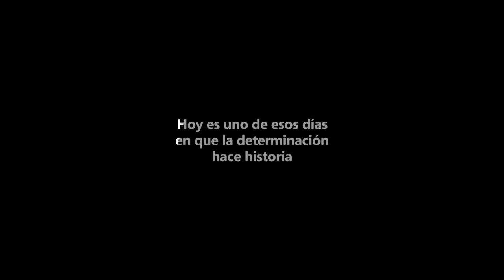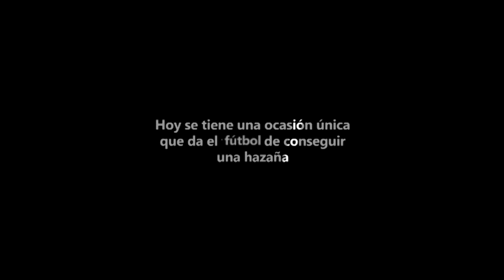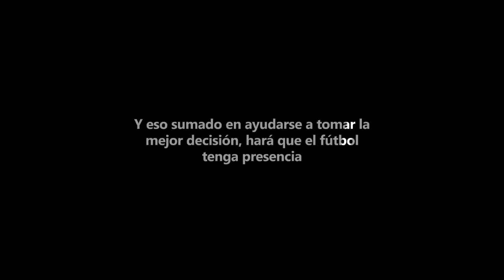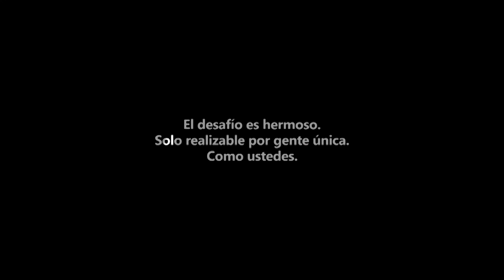VÍDEO MOTIVACIONAL ANTE GENERAL DÍAZ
Este fue el vídeo que los jugadores verdolagas observaron antes del partido frente a General Díaz.